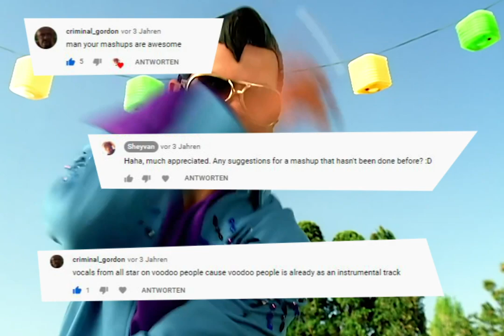The Prodistars - Voodoo Mouth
Thank you criminal_gordon, whoever and wherever you are. I hope you are doing well. :)

- Smash Mouth - Allstars
- The Prodigy Voodoo People